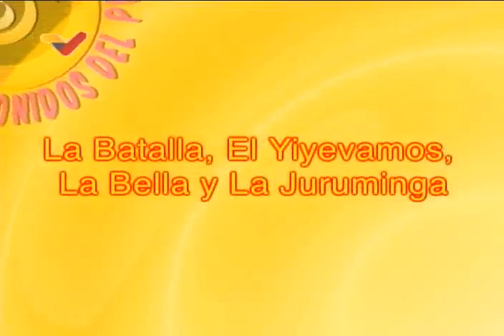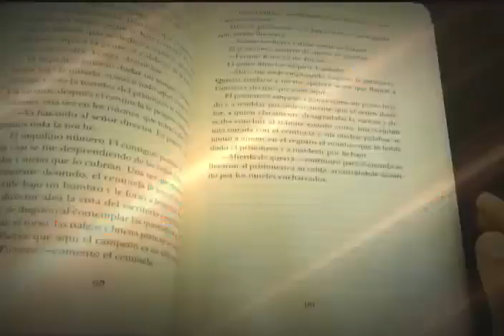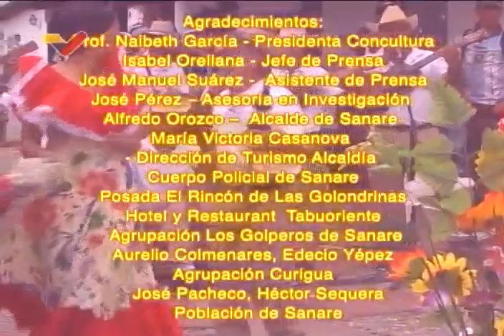Sonidos del Pueblo: El Tamunangue larense, parte 2: La Batalla, el Yiyevamo, La Bella y la Juruminga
El programa Sonidos del Pueblo de Venezolana de Televisión (VTV) sobre tradiciones populares de Venezuela en esta ocasión está dedicado al tamunangue o son de negros, la devoción a San Antonio el 13 de junio de cada año en el estado Lara.

Esta es la parte 2, con  La Batalla, el Yiyevamo, La Bella y la Juruminga.

La parte 1, con la Perrendinga, el Poco a Poco, el Galerón y el Seis Corrido, está

Entrevistan a Héctor Sequera, investigador del tamunangue larense; a Edecio Yépez, maestro del garrote de Sanare, y aparecen grupos como Los Golperos de Sanare.

El tamunangue tiene siete sones, entre los cuales resaltan la perrendinga, la juruminga, el yiyivamo, la bella, el poco a poco, el galerón y el seis corrido o seis figureado.

USDT o Bitcoin (BEP20): 0xef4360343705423a24119205eeb1de2a10fd23f4

USDT (TRC20): TQJB86JZjF5Kt1C7f322aax4iyD6x65UcV

Petros: PFfDUW3cj1WD7cUPYg9MK2EtgG5nUgVzuc